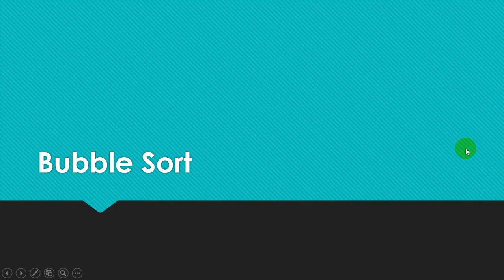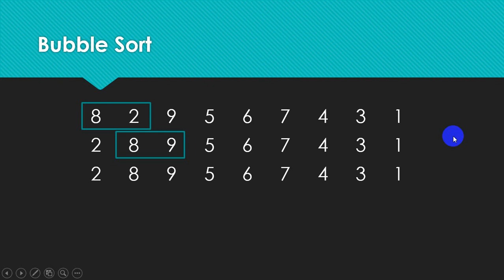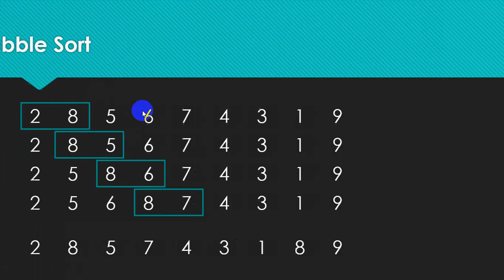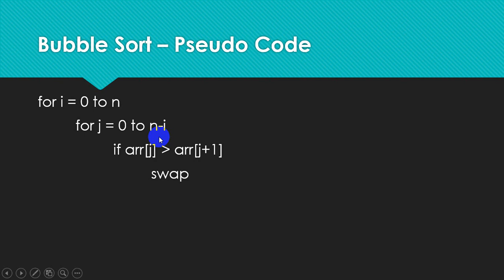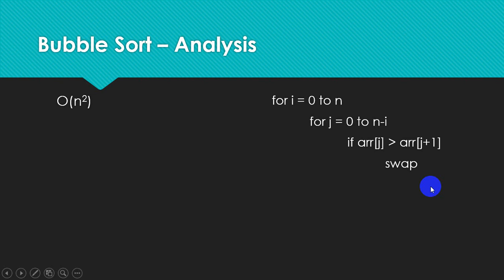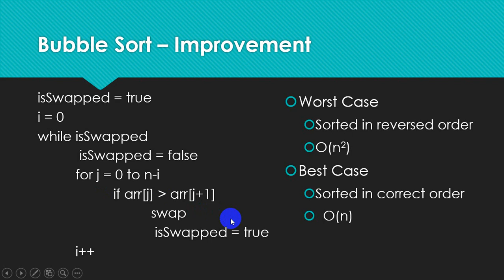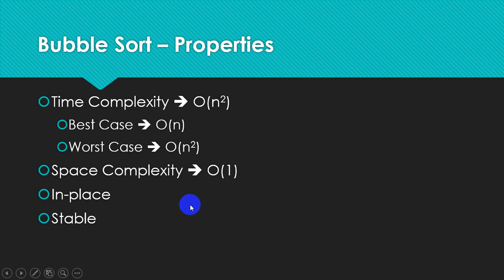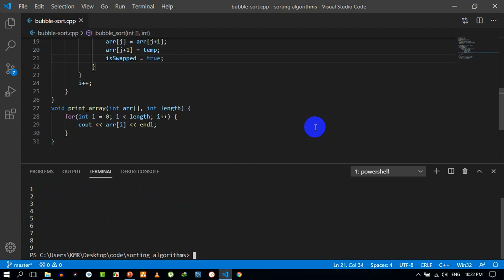[Arabic] CS Master- 0.6.7- Bubble Sort